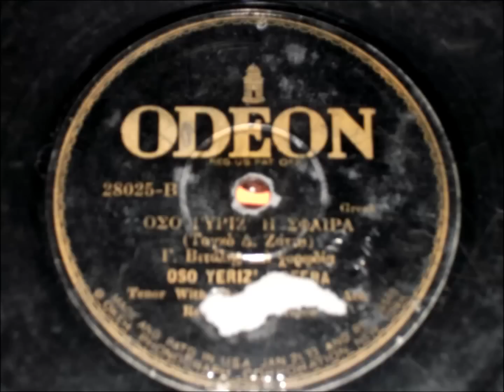Όσο γυρίζει η σφαίρα - Γεώργιος Βιτάλης - 1925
Ταγκό.
Δημοσθένη Ζάττα - Νίκου Λάσκαρη.
Δίσκος Odeon Αμερικής 28025 B 1924.
Στην πίσω πλευρά  Η Βιολετέρα.